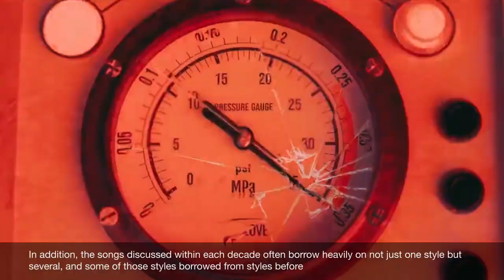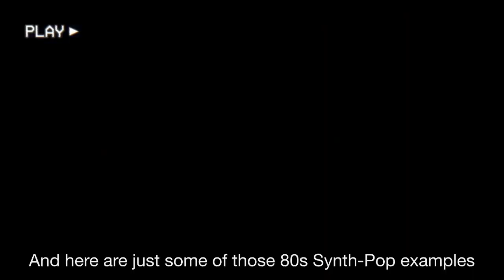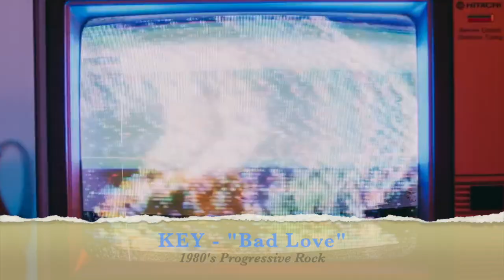History of Music in K-Pop Retro Concepts: 1980s-1990s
Social Media - Share my videos, please! :)

KPop Stories, News, Ideas, Music Videos / MV, Artists, Groups Mentioned:
9Muses / Nine Muses / 나인뮤지스 - Figaro
Apink / 에이핑크 - Luv
April - Oh My Mistake
Boyhood - Retro Love
Brave Girls - After We Ride
Brave Girls - We Ride
BTOB / 비투비 - WOW
Crayon Pop / 크레용팝 - Saturday Night
DalShabet / 달샤벳 - BBB / Big Baby Baby
DalShabet / 달샤벳 - Bling Bling / 블링블링
DalShabet / 달샤벳 - Have, Don't Have / 있기 없기
DalShabet / 달샤벳 - Someone Like U / 너 같은
DAY6 - Days Gone By
EXID - Lady
EXO / 엑소 - Love Me Right
EXO-CBX / 첸백시 / 엑소 - Hey Mama
Eyedi - & New
f(x) / 에프엑스 - 4 Walls
GFRIEND / 여자친구 - Fingertip
Girls' Generation / SNSD / 소녀시대 - Way to Go
Infinite - Man in Love / 남자가 사랑할 때
Infinite - The Chaser / 추격자
Infinite / 인피니트 - Be Mine / 내꺼하자
J.Y. Park & Sunmi - When We Disco
JUS2 - Focus On Me
KARA / 카라 - Jumping / 점핑
Key - Bad Love
LABOUM / 라붐 - Aalow Aalow / 아로아로
Ladies' Code - So Wonderful
Lee Hi - Red Lipstick
LOONA / Yves / 이달의 소녀 - New
MYNAME / 마이네임 - Just That Little Thing
NCT U - 90’s Love
NCT U - Yestoday
Orange Caramel / 오렌지 캬라멜 - Bangkok City
Orange Caramel / 오렌지 캬라멜 - Magic Girl / 마법소녀
Red Velvet / 레드벨벳 - Automatic
ROMEO / 로미오 - Lovesick / 예쁘니까
Se7en / 세븐 - Give it to Me
SHINee - View
SHINee / 샤이니 - 1 of 1
SHINee / 샤이니 - Married to the Music
SNUPER / 스누퍼 - Platonic Love / 지켜줄게
Son Dambi / 손담비 - Saturday Night / 토요일밤에
Sori - Initial S
SPICA / 스피카 - Secret Time
Sunmi - Siren
Sunmi - You Can’t Sit With Us
T-ara / 티아라 - Lovey Dovey
Tasty - Day'n Night / 떠나가
Teen Top / 틴탑 - ah-ah / 아침부터 아침까지
TEN / 텐 (NCT) - Dream in a Dream / 몽중몽
The Boyz - Giddy Up
Topp Dogg / 탑독 - Annie / 애니
Triple H - 365 Fresh
Triple H - Retro Future
Wonder Girls - I Feel You
Wonder Girls / 원더걸스 - Tell Me
Wooyoung of 2PM / 장우영 - Going Going
Youha - Abittipsy
Yubin - Lady